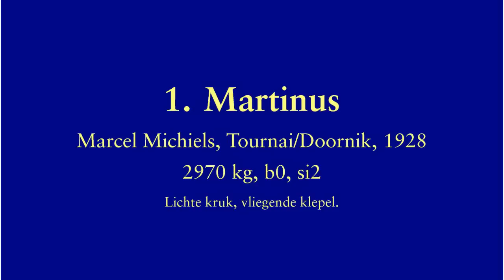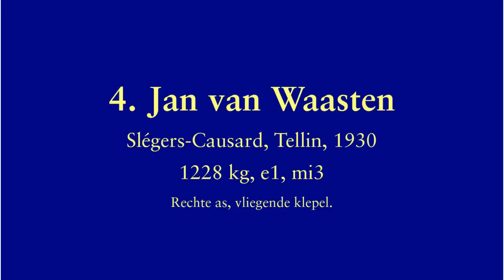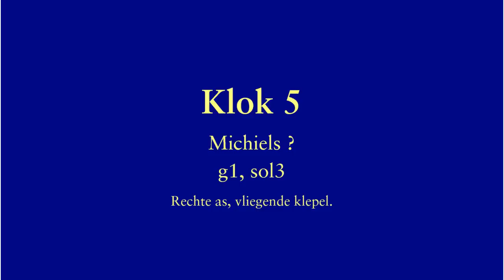Klokken van de Sint-Maartenskathedraal, Ieper. Volgelui.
Klokken van de Sint-Maartenskathedraal van Ieper, volglui.
Ypres, cathedral, full peal (simulation).
Ypres, cathédrale, plénum (simulation).

Het gaat hier om een gesimuleerd volgelui.  We hebben het volgelui geprobeerd, maar hebben het moeten stilleggen omdat twee klokken tegen elkaar botsten.

1. Martinus,
   Marcel Michiels, Doornik, 1926,
   2970 kg, b0, si2

2. Onze-Lieve-Vrouw van Thuyne,
   Slégers-Causard, Tellin, 1930,
   2150 kg, cis1, do#3
   De kroon is waarschijnlijk tijdens de oorlog verloren gegaan.

3. Andreas,
   Slégers-Causard, Tellin, 1930,
   1524 kg, dis1, re#3

4. Jan van Waasten,
   Slégers-Causard, Tellin, 1930,
   1228 kg, e1, mi3

5. Margareta van Yper,
   Marcel Michiels, Doornik, 1929,
   875 kg, g1, sol3
   Er is duidelijk een probleem met de ophanging van de klepel.

Het geheel is naar de muzikale standaarden vals, maar klinkt niettemin aangenaam in de oren en iets pittig.

Tijdens ons bezoek was de dakruiter van de kathedraal net in herstelling.
Op 00:51 de sokkel van de klokkenstoel.
Op 00:57 zware stenen, waarvan we vermoeden dat ze vroeger als tegengewichten van de klokken gediend hebben, wat er zou op wijzen dat de klokken niet steeds vliegend geluid hebben.

Met dank aan deken Roland Hemeryck voor de toestemming om de klokken te mogen filmen.
Ook dank aan organist Benjamin Luyckx voor het luiden van de klokken vanuit de sacristie.
Dank aan Tim Martens voor de organisatie van het bezoek.